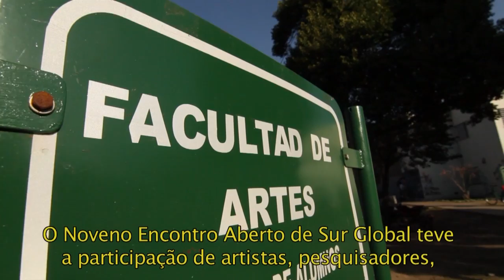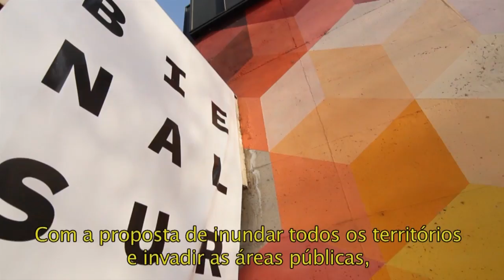SUR GLOBAL - 9º ENCONTRO - Diana Wechsler, Paulo Nazareth, Gabriela Siracusano em português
9º Encontro SUR GLOBAL

16 de agosto de 2016
Facultad de Artes, Universidad Nacional de Córdoba
Auditório CePIA – Av. Medina Allende s/nº, Ciudad Universitaria.

Convidados: Jorge Álvarez (Argentina / Vogal do Conselho Diretor da Agencia Córdoba Cultura); Florencia Battiti (Argentina / curadora do Parque de la Memoria); Marcelo Brodsky (Argentina / artista); Cristina Delanhesi (Brasil / gestora cultural, Presidenta do MACS de Sorocaba, Estado de São Paulo); Voluspa Jarpa (Chile / artista); Aníbal Jozami (Argentina / Reitor da Universidad Nacional de Tres de Febrero, Diretor Geral da BIENALSUR); Myriam Kitroser (Argentina / Decana da Facultad de Artes, Universidad Nacional de Córdoba); José María Luna Aguilar (Espanha / gestor cultural e curador, Diretor do Centre Pompidou Málaga); Fábio Magalhães (Brasil / historiador e crítico de arte, Diretor Artístico do MACS de Sorocaba, Estado de São Paulo); Paulo Nazareth (Brasil / artista); Angelo Oswaldo de Araújo Santos (Brasil / curador, escritor, Secretário de Cultura de Minas Gerais); Cristina Piffer (Argentina / artista); Gabriela Siracusano (Argentina / pesquisadora do CONICET; Diretora do Centro de Arte, Materialidad y Cultura - IIAC-UNTREF); Diana Wechsler (Argentina / investigadora del Conicet; Directora del Instituto de Investigaciones en Arte y Cultura - UNTREF); Clementina Zablosky (Argentina / historiadora da arte, Universidad Nacional de Córdoba).